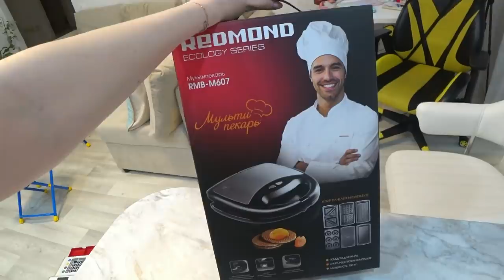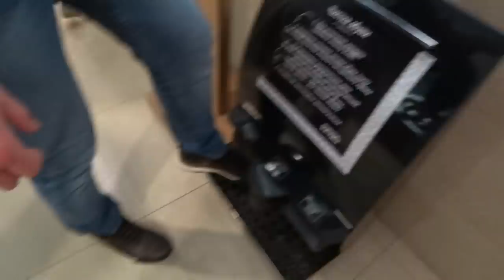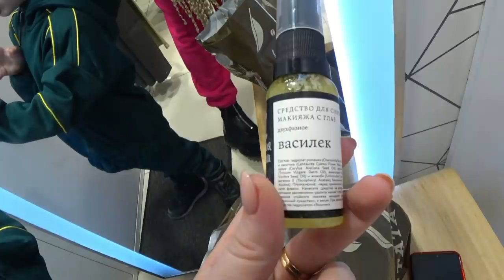Шопинг влог/ Месть/ Готовлю SilenaSway_Силена Вселенная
Шопинг влог, мультипекарь редмонд, несправедливость, влог